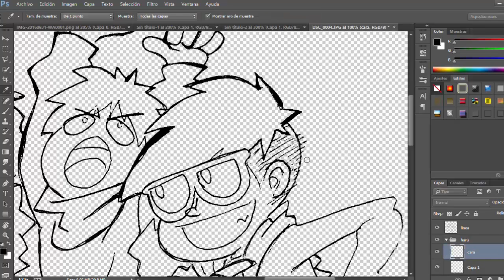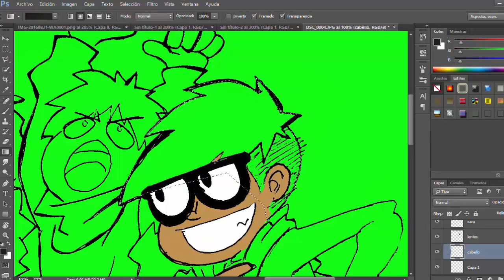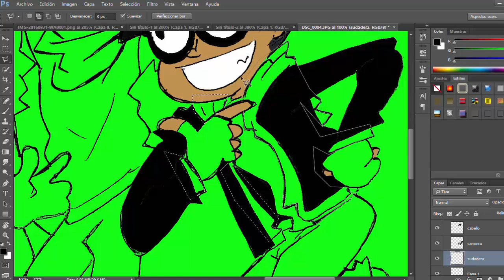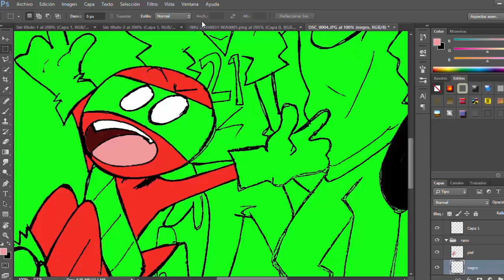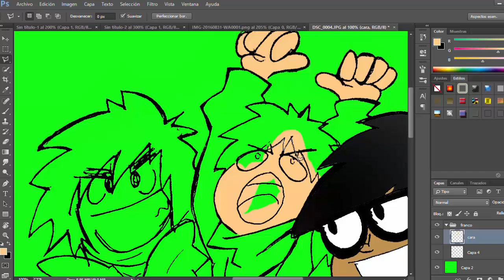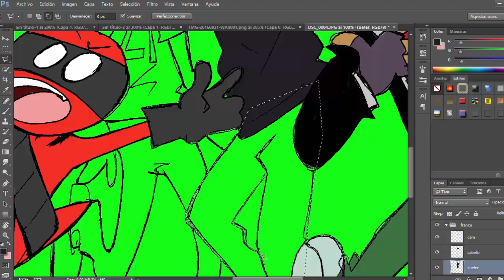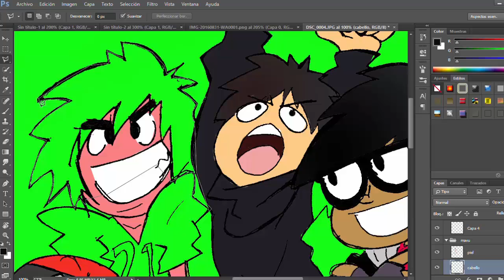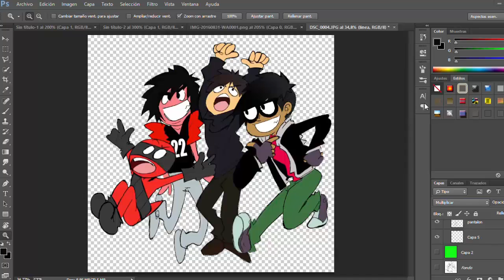Pintando a los Brotcha y podcast basurita